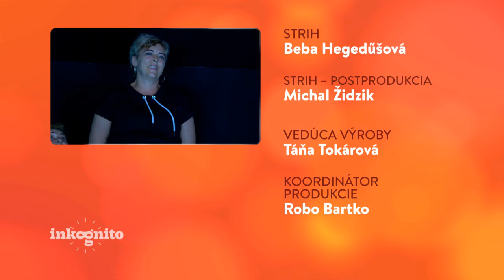Viktoria Forster ako tajný hosť (INKOGNITO)